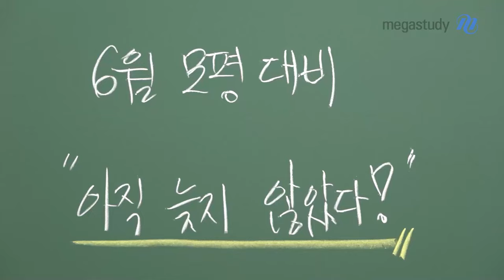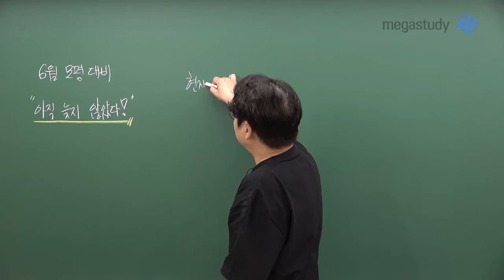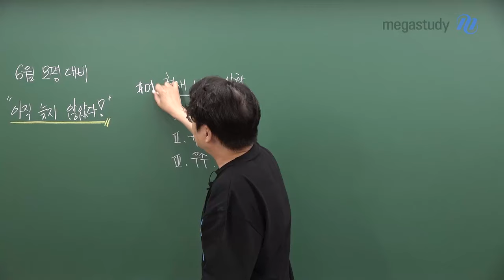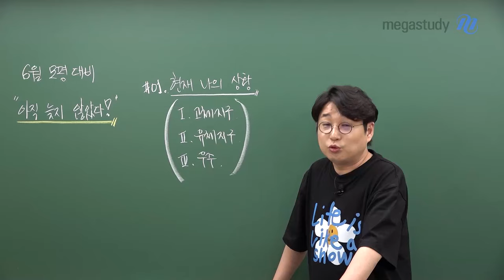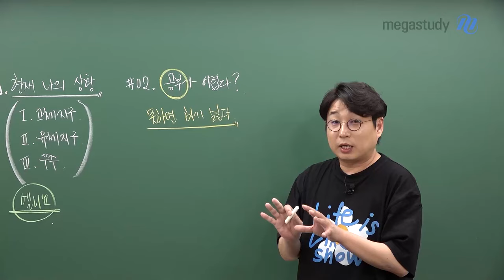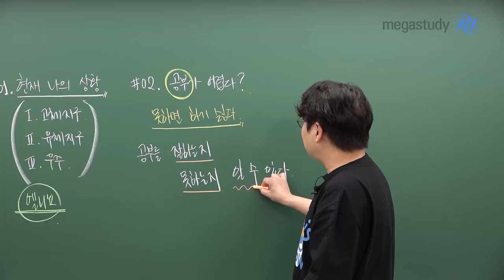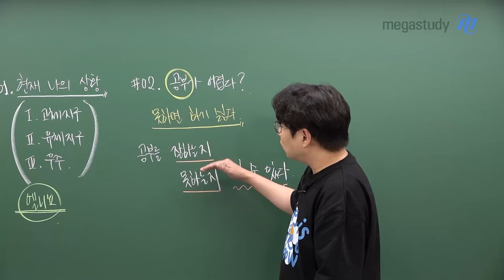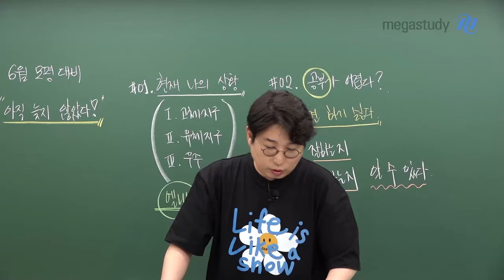[메가스터디] 지구과학 박선쌤 - [6월 모평] 아직 늦지 않았다!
여러분,아직 늦지 않았습니다.

우리는 지금, 6평 전에 해야 할 일들을 정리하는 것이 중요합니다.

이 3가지만 지키면서 끝까지 가보세요.

올해, 여러분의 최고의 해로 만들어 봅시다 :)